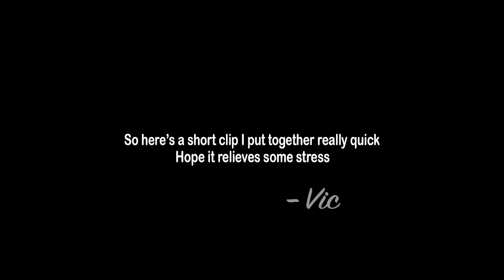2 STEP BATTLE : CIVIC HATCHBACK vs SUBARU WRX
So who won?

This is what happens when you want to show off that project car one last time before the season ends lol, but shoutout to both drivers James & Eulises for coming out and having fun at the JBM Motor Sport Paul Walker Tribute Car Show!

My name is Vic, and this is a channel dedicated to documenting my WRX mods, car culture experiences, my love for car videography and  sharing it with you.
Make sure you comment your opinion and talk to me anytime, I always respond!
DON’T THINK. DO.

Music Used (in order):

Camera(s) Used: iPhone 7+